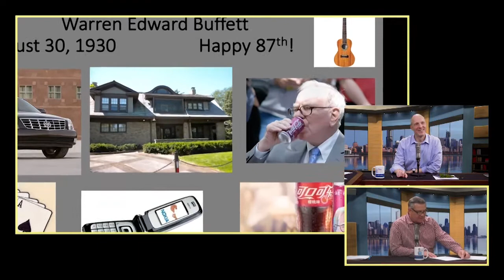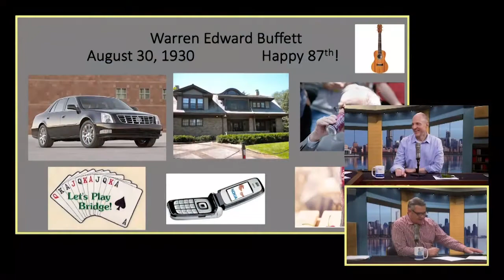Warren Buffett's Odd Ways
A snippet of the Business Birthday on The Focus Group.